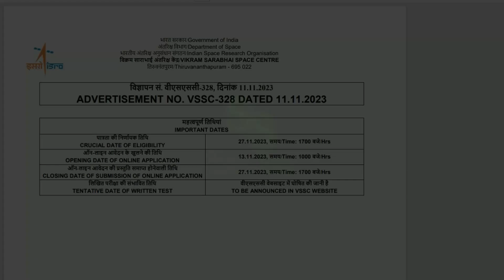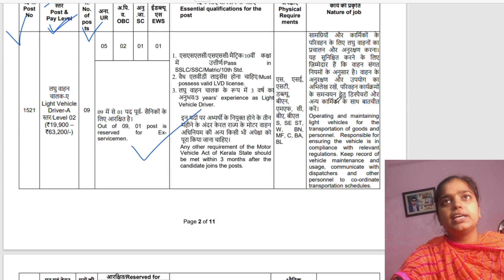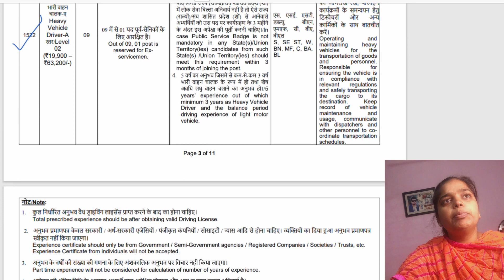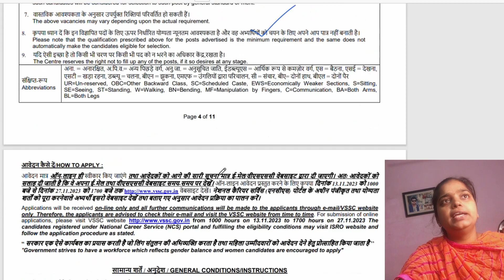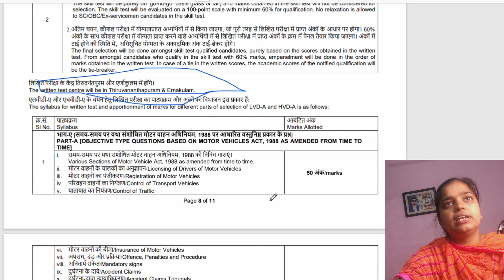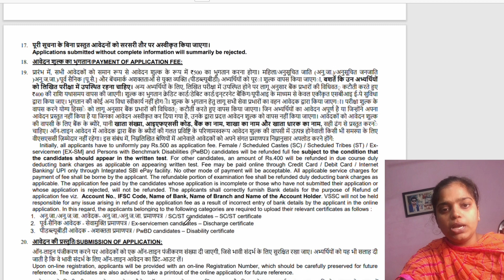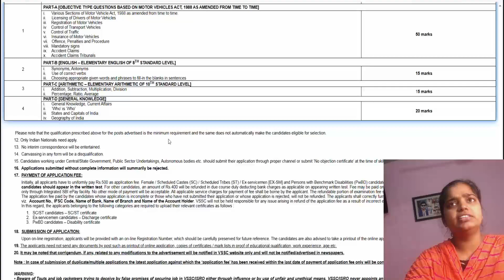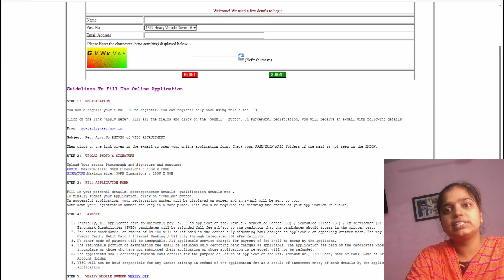ISRO Driver Online Form 2023 Kaise Bhare | How to Fill ISRO Driver Recruitment Online Form 2023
Notification